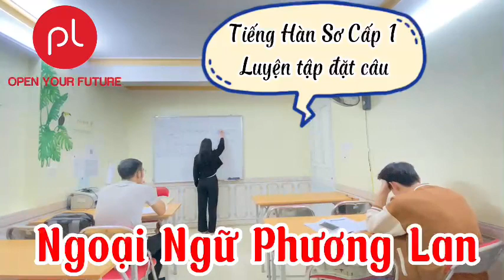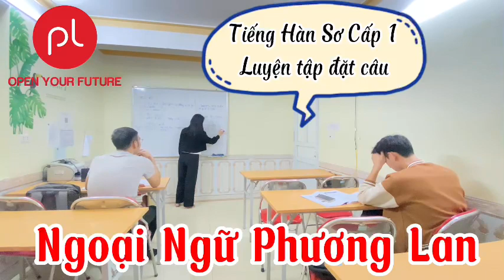NGOẠI NGỮ PHƯƠNG LAN: Tiếng Hàn sơ cấp 1: Luyện tập đặt câu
🆘 🆘  CÔ TUYỂN BỔ SUNG LỚP TIẾNG HÀN SƠ CẤP 1
☀ Lịch học : THỨ 6-7
☀ Giờ học : 18:00-20:00
☀ Bài học : Đang học đến bài 3 sách tiếng hàn tổng hợp